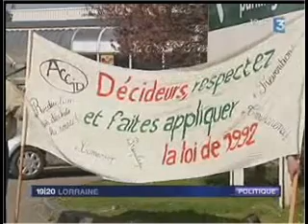Manifestation du 15 avril 2008 à Neufchâteau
Manifestation ACCID lors de la venue de M. Sarkozy à Neufchâteau le 15 avril 2008. Images tirées du reportage de FR3 Lorraine.